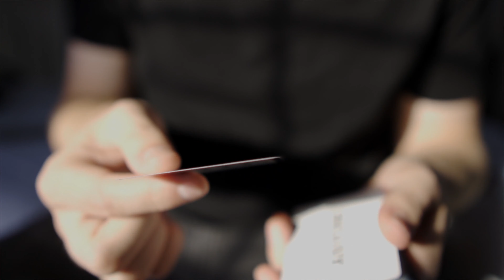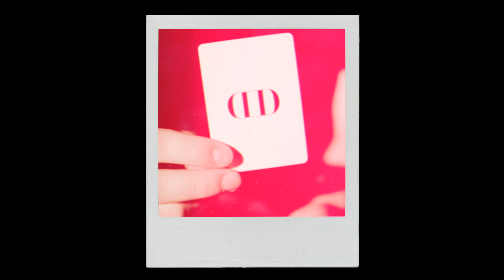CARDISTRY PERFORMANCE with ANYONE // DAN & DAVE // playing cards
These are the ANYONE DAN & DAVE playing cards.

This deck of cards is from SoCal playing cards.
I decided to make a quick video, and I’m pretty happy with how it turned out.

I've got more Cardistry videos, tutorials and more coming soon.

Hello DDR “dedicated description readers”

I actually filmed this video about two months ago. As you can tell, the lighting is all over the place because I was filming in front of the window with the clouds moving. Nonetheless, I’m very happy with this video.
God bless!!!